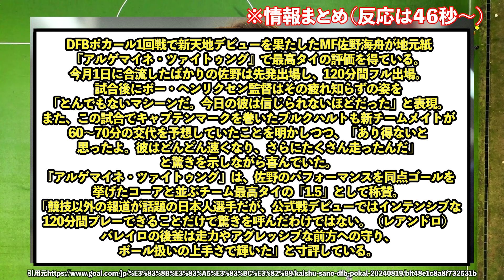【衝撃】マインツ佐野海舟さん、とんでもないマシーンwww